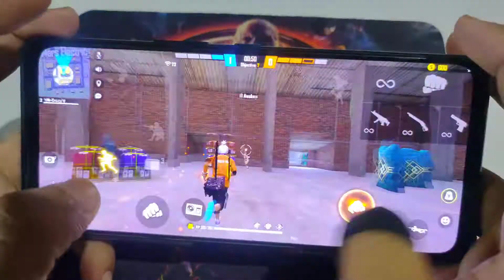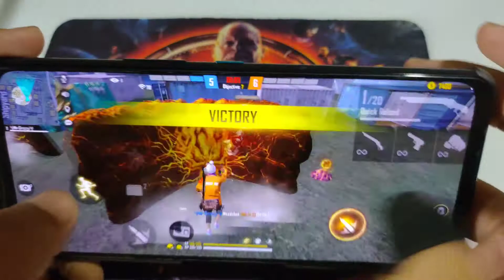Asus Rog 5 Free Fire Gameplay Handcam m1887 Onetap Headshot Like Raistar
Rog 5 Free Fire Gameplay Test 4 Finger Handcamm1887 Onetap Headshot Like Raistar

Fastest m1887 Onetap Headshots Handcam Like raistar Free fire Gameplay In Rog 5

All free fire gun headshot highlights

Desert eagle Headshots onetap handcam

Woodpecker onetap headshots handcap

Free fire onetap headshot like rai star